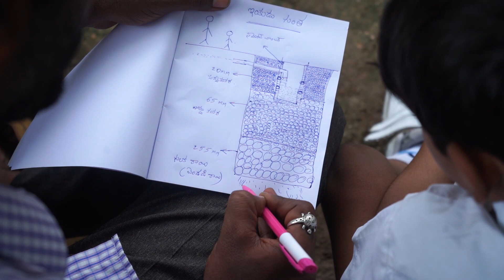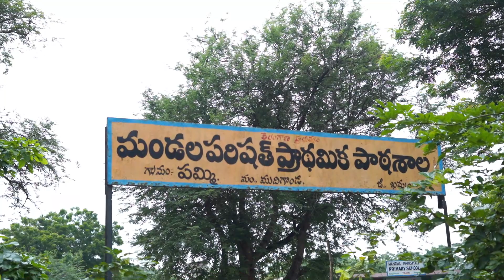పల్లె పాఠం || Palle Paatam || GWM || By Aasif Charlie || Swachh Khammam